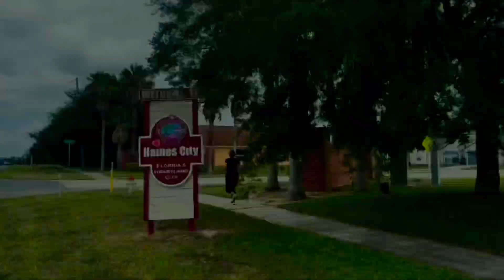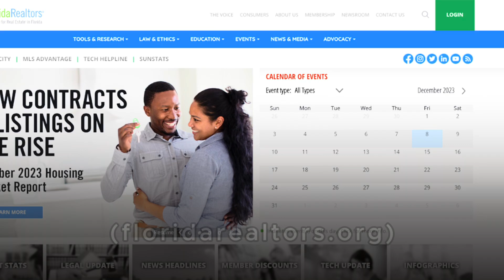Real Estate 101: What to know about buying a house in Florida! | 3 Fun Facts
Hello everyone! Today I'll be addressing some of your concerns when it comes to buying a house in Florida.

We will be going over important information such like:
-When is the best time to buy a house?
-Will there be a housing market crash?
-How much housing inventory is there?

If that interests you then be sure to leave a comment down below, letting me know what you think and if there is anything else you want to me to discuss!

🏝If you like these kinds of videos and this home isn’t exactly what you are looking for, I specialize in running to search for the best deal and find the right home for you!